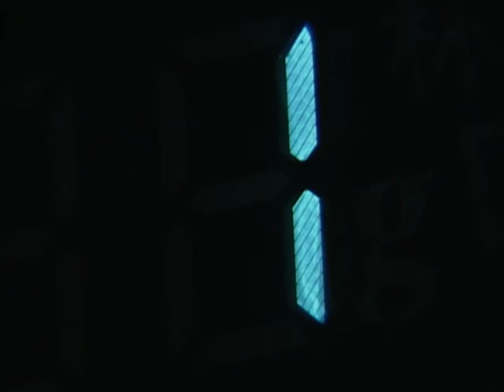PSA: Microwave Safety